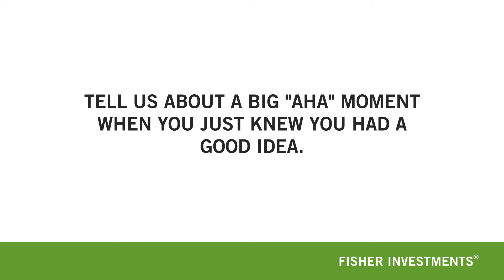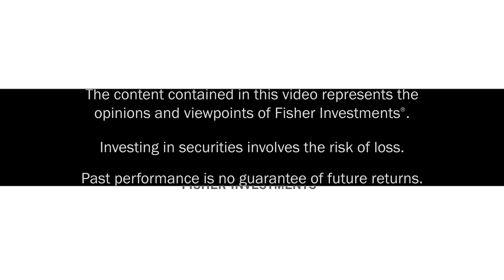Ken Fisher's Big "Aha" Moment Came When He Was 3 Years Old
"Ken Fisher describes a big “aha” moment when he knew he had a good idea.

Fisher says his biggest ""Aha"" moment came when he was just 3 years old when he realized he couldn't compete with his older brothers. This led Fisher to pursue things that his brothers didn't want to avoid interference. Since then, Fisher has used this principle to guide Fisher Investments to take routes with great success that competitors couldn't or wouldn't take themselves."